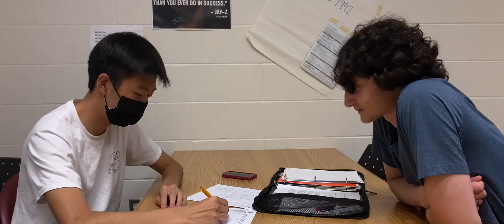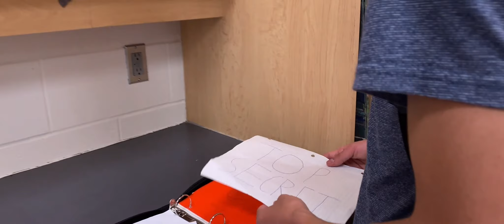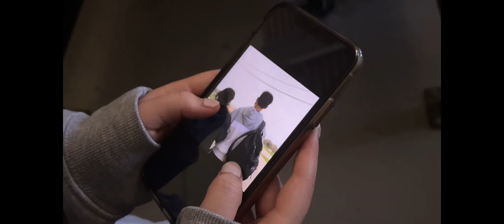Morning Glory: Short Film